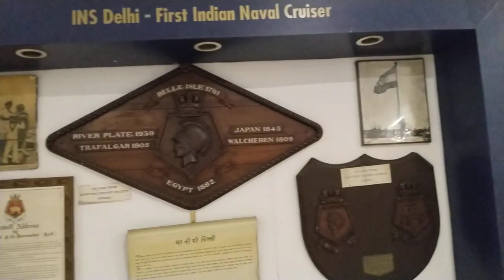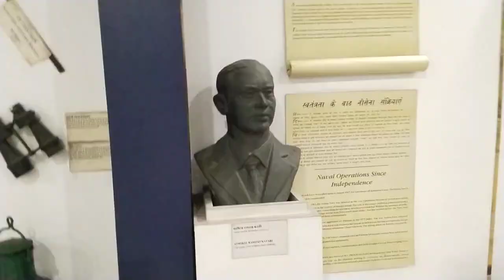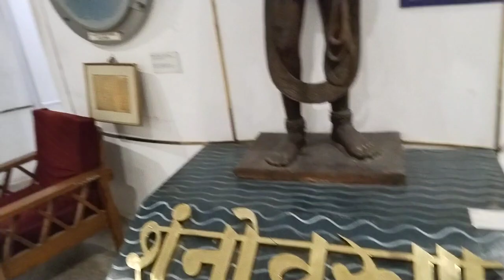भारतीय इतिहास का अद्भुत भारतीय इतिहास में हुए पूर्व घटनाओं का बिल्कुल अनोखा है और इतिहास को दर्शात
भारतीय इतिहास में होने वाली घटनाओं को दर्शाता है पूर्व में हुए उन तक सारी घटनाओं की मूर्ति रखी गई हुई है और भारत की ऐतिहासिक स्थलों में से एक है अगर आप पर आप दिल्ली आए हैं तो यहां पर घूमने जरूर आएं नेशनल म्यूजियम नई दिल्ली बहुत ही अनोखा फील करे रात हो चुकी है बहुत ही ऐतिहासिक है यहां पर आपको हजारों साल पुरानी मूर्तियां देखने को मिल जाएगी हजारों साल पुरानी इमेज देखने जाएंगे कृपया एक बार जरूर। old history indaincultre ancienttimeindia. Y